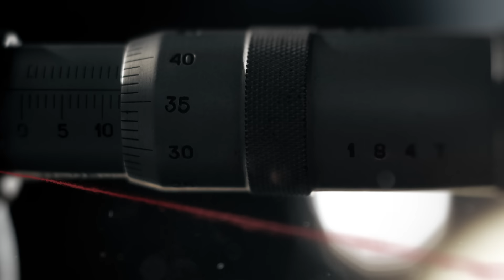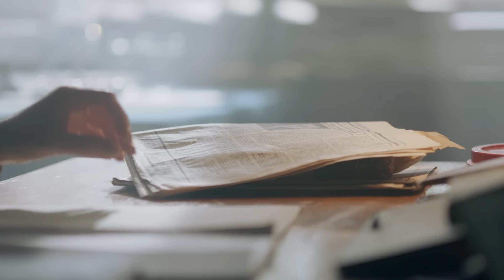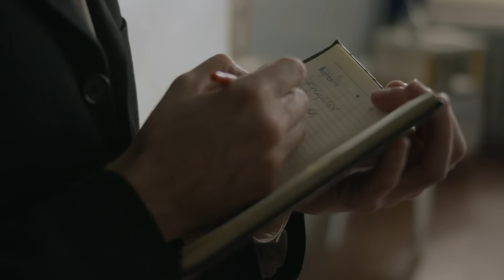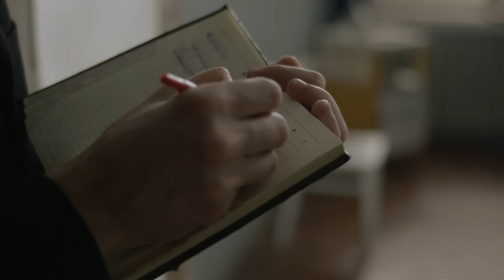ОДНА З НАЙБІЛЬШ ЗАПЛУТАНИХ СПРАВ 80-Х РОКІВ МИНУЛОГО СТОЛІТТЯ | У РОЗСЛІДУВАННІ ДОПОМІГ... ПЛАСТИР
У липні 1988 року у Запоріжжі у палісаднику одного з будинків знайшли труп невідомого чоловіка. Видимих слідів насильницької смерті на його тілі не виявили, але на лівому боці була оброблена та заклеєна пластиром рана. Також експертиза показала, що чоловік помер у іншому місці. Хто цей незнайомець і де насправді його було вбито?